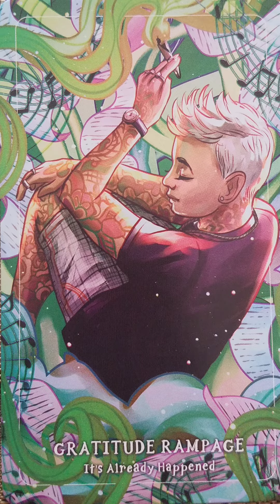Gratitude Rampage ♾ It's Already Happened ♾ The Metaphysical Cannabis Oracle card meaning